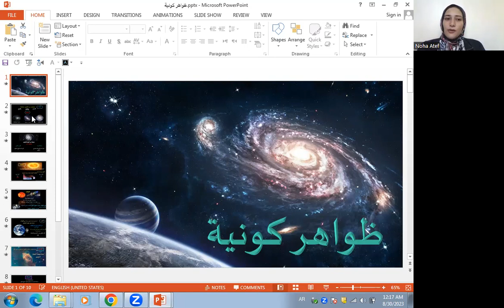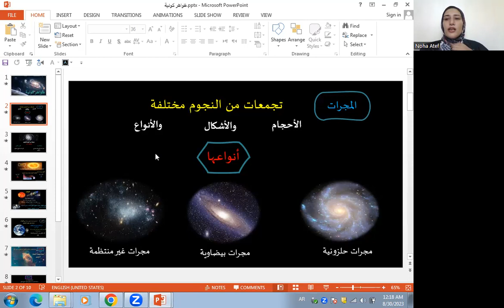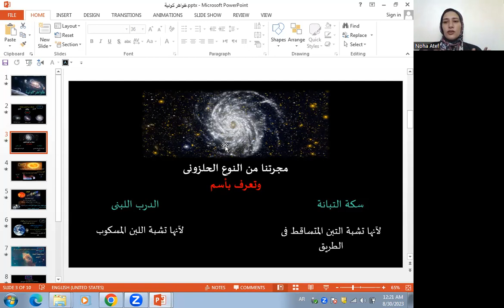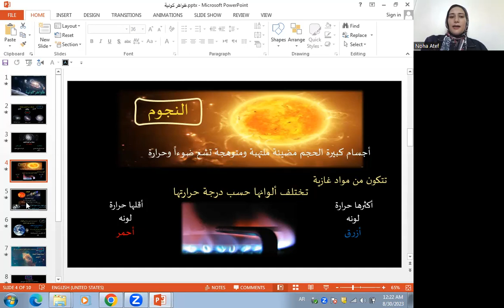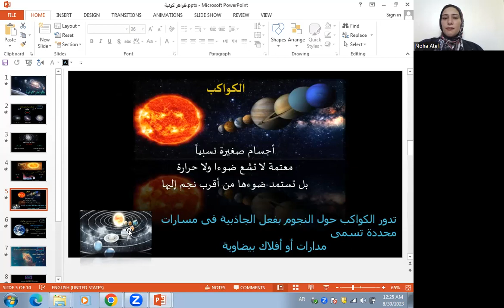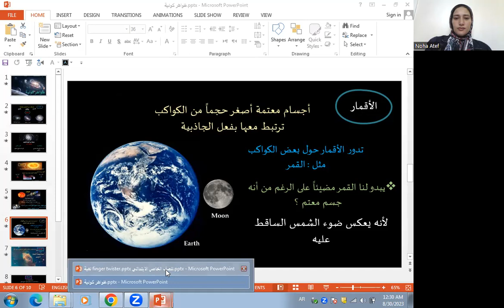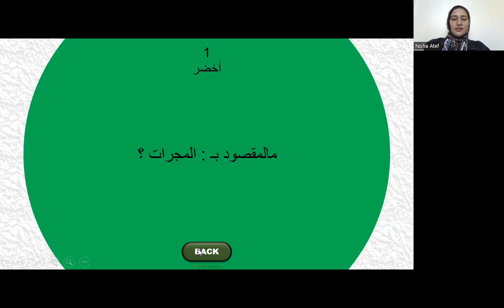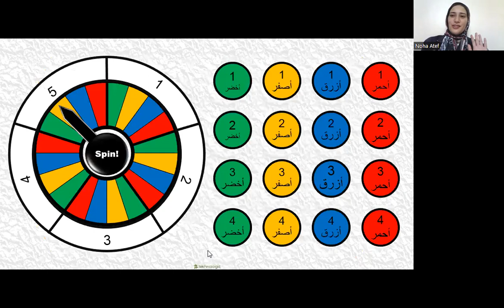درس الظواهر الكونية الصف الأول الإعدادي المتألقة مس نهى عاطف الترم الأول جغرافيا 😊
شرح بسيط وتدريبات مباشرة لدرس  الظواهر الكونية للصف الأول الإعدادي جغرافيا للمتألقة مس نهى عاطف